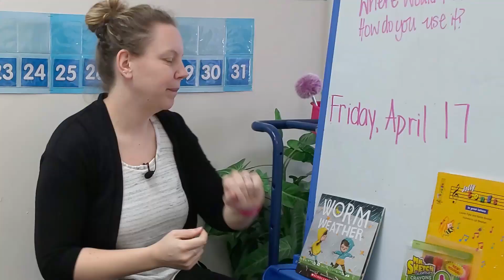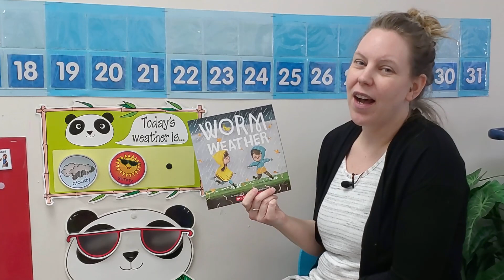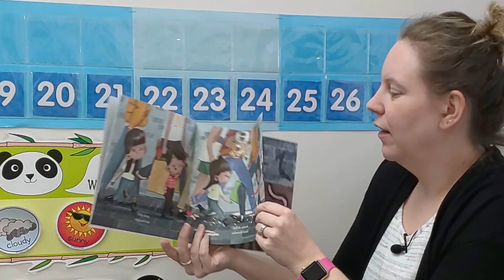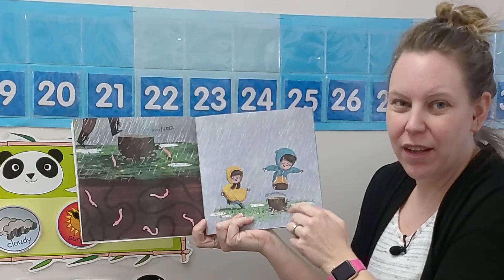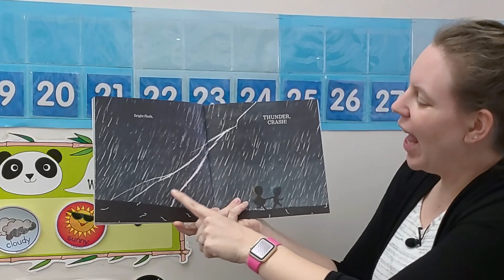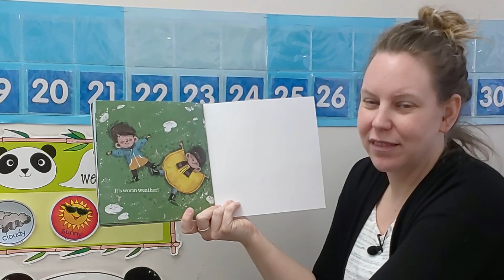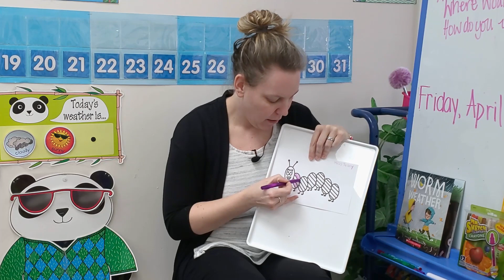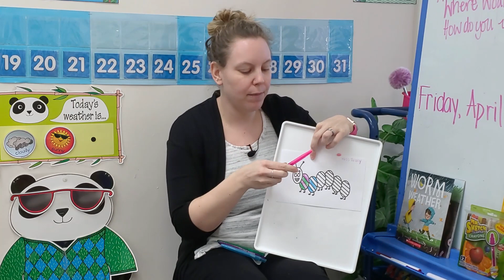Circle Time 2020/04/17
Miss Tracy reads "Worm Weather" during circle time on Friday, April 17, 2020.

Miss Tracy reads "Worm Weather"